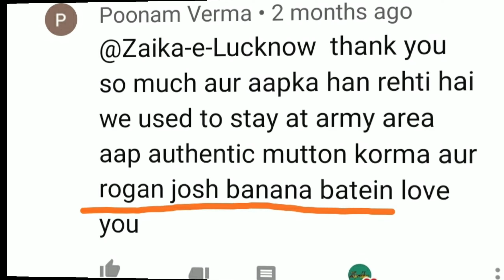Mutton Rogan Josh/Requested recipe *BY ZAIKA-E-LUCKNOW*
HOW TO MAKE MUTTON ROGAN JOSH RECIPE MUSLIMS Versions.
and,how to traditional style Rogan Josh RECIPE Very easy simple method but very special,delicious and very popular Mutton Recipe so, dear... Must watch this video and try this recipe and then give me a feedback,,if you like my video and Recipe so don't forget  like and subscribe my channel and press the bell button for more recipes... thank you ♥️

🆂🆄🅱🆂🅲🆁🅸🅱🅴🆁 and PRESS 🅱🅴🅻🅻 🅸🅲🅾🅽 🔔

Social link🌐

INGREDIENTS:-

FOR YAKHNI:-
1.Mutton - 700 to 800gm
2.Bay leaves - 3
3.Ginger garlic paste - 2 tsp
4.Cinnamon stick - 2 sticks
5.Salt - 1 tbsp or according your taste

FOR GRAVY:-
1.Fried onion - 3 Medium size
2.Curd - 100 gm
3.Paste of Kashmiri red chilli powder - 2 tbsp
4.Saffron - 15 to 20 threads
5.Fennel powder - 1 tsp
6.Red chilli powder - 1 tsp
7.Turmeric powder - 1/2 tsp
8.ginger powder - 1/2 tsp
9.Green cardamom - 4
10.Dryloves - 3
11.Cinnamon stick - 2
12.Green cardamom - 3
13.Cloves - 3
14.Ginger garlic paste - 2 tsp
15.Clarified butter- 3 tbsp
16.Oil - 5 to 6 tbsp

We have more vedio for you... 😇😊